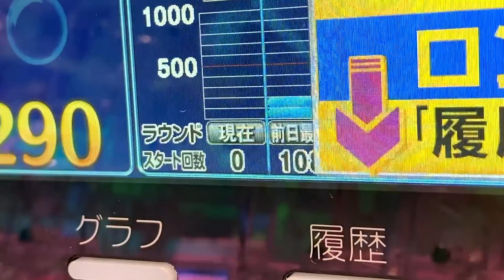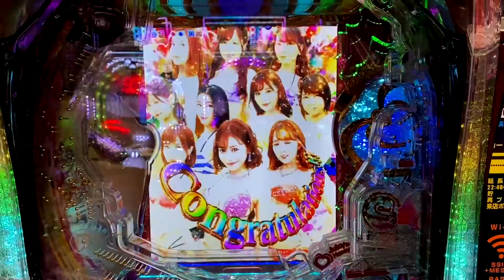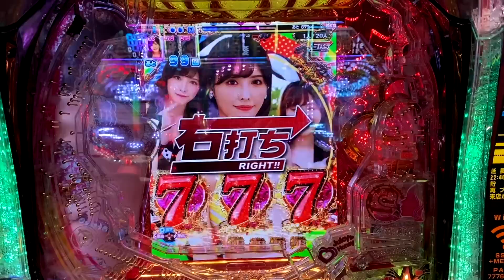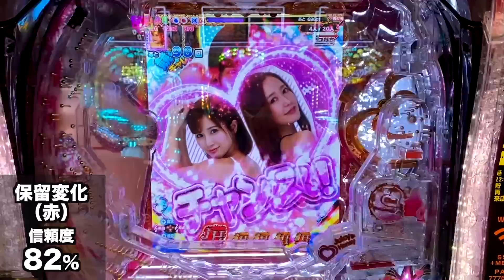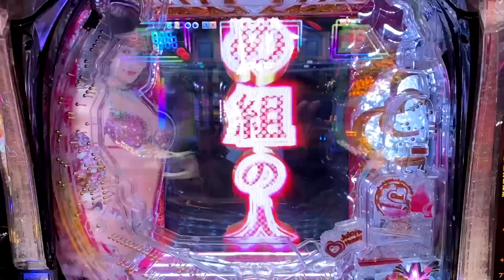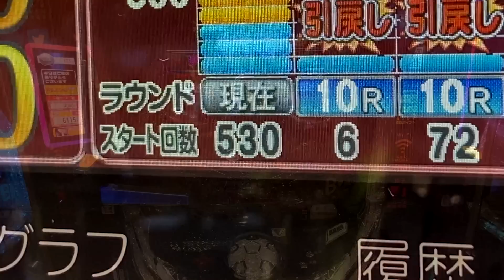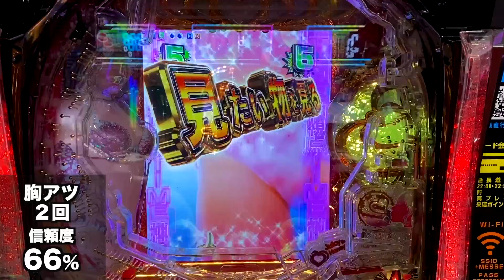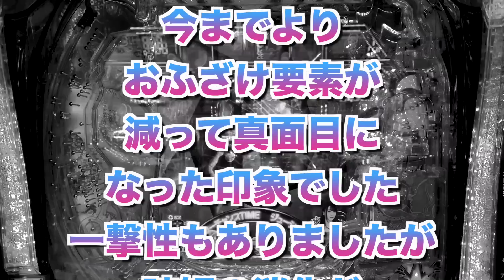【新台】ジューシーハニー3に10万円握り締めてパチンコ実践養分実戦#610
【新台】ジューシーハニー3に10万円握り締めてパチンコ実践養分実戦